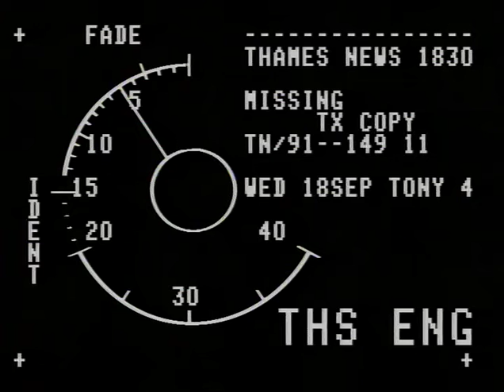TN-91-149-011.m4v | Thames News Archive Footage